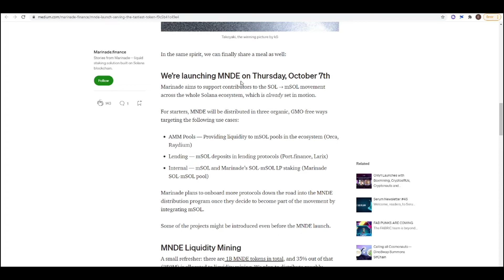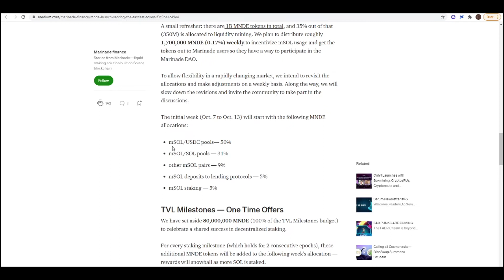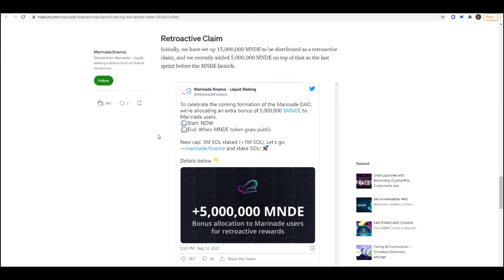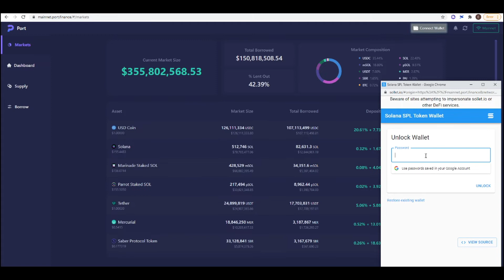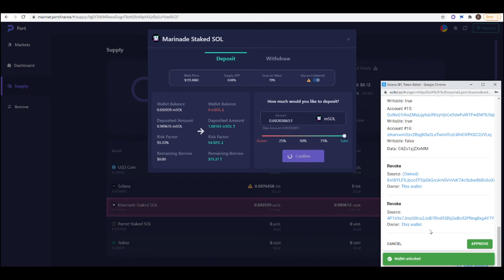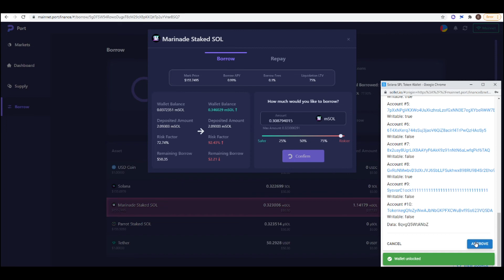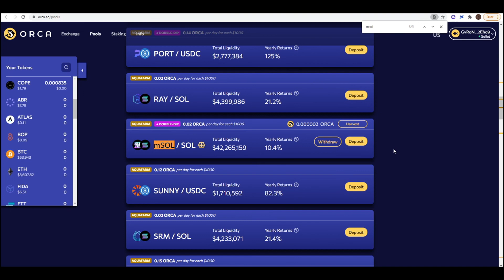Get Paid To Use Marinade Finance l Marinade x Port Liquidity Mining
In this video I show you guys the current liquidity mining programme going on right now with Marinade Finance. I also go into a yield farming strategy that uses Marinade Finance, Port Finance and Orca Dex.